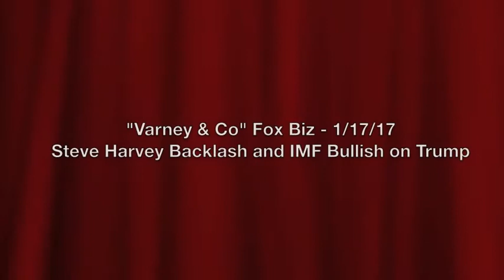Steve Harvey Backlash and IMF Bullish on Trump - Leslie Marshall on Varney & Co. 1/17/17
Radio talk show host, Leslie Marshall, discusses the extreme backlash against Steve Harvey after he had a meeting with Donald Trump. They also discuss the International Monetary Fund saying that the US economy will grow under Donald Trump.   "Varney & Co.", Fox Business 1/17/17.